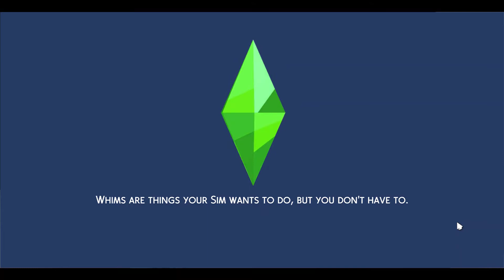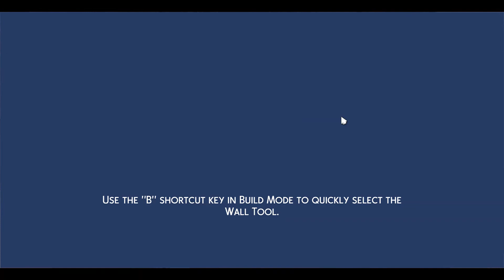Kitty and Amie TAKE OVER Nia's Sims 4 for NaNoWriMo | Neglected Sims part1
What happens when Nia Vixen is too busy with NaNoWrMo and has no time to play Sims 4? Kitty and Amie take over! They try to take her money and they won't use cheat codes! Will Nia's Sims survive?